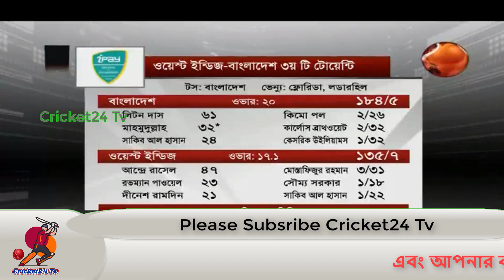রাঙ্কিং এ উন্নতি হয়েছে বাংলাদেশ ক্রিকেটারদের ওয়েস্ট ইন্ডিজ এ ভালো খেলে। Cricket24 Tv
power by Channel 24

Important Notice:
If anyone uses this channel video, we will take action as YouTube copyright law.

আপনাকে ধন্যবাদ এই ভিডিওটি দেখার জন্য। ভিডিওটিতে লাইক, কমেন্টস ও শেয়ার করে আপনার বন্ধুদেরকে দেখার সুযোগ করে দিন।
সবার আগে সব ধরণের খেলার নিউজ পেতে  Cricket24 Tv চ্যানেলকে সাব্স্ক্রাইব করে আমাদের সাথেই থাকুন।